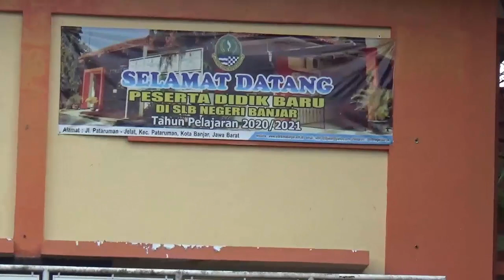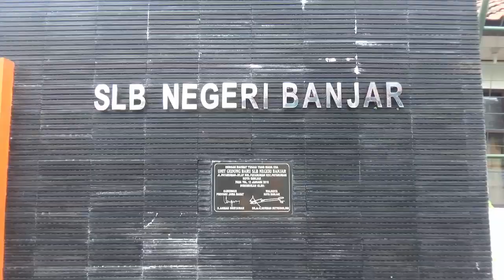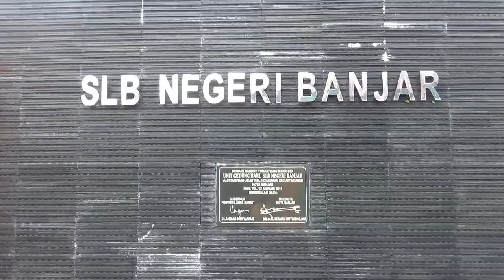Berkunjung ke Green House Anggrek Hidroponik SLB Negeri Banjar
Halo Sobat Anggrek, jumpa lagi dengan kang Basyir dan Bu Dewi, ada yang spesial hari ini.
Kami berkunjung ke Sekolah Luar Biasa SLB Negeri Banjar yang beralamat di kecamatan Pataruman, Kota Banjar, Jawa Barat 46322
Ada yang unik di SLB ini, yaitu ada keterampilan membuat green house anggrek dengan sistem WCO atau lebih akrab disebut anggrek Hidroponik.
Alhamdulillah kang Basyir dan bu Dewi bisa langsung bertemu dengan pengelolanya yaitu pak guru Dedi, dan kita kupas tuntas anggrek hidroponik, seperti apa anggrek hidroponik itu? yuk kita simak videonya.

Contact langsung dengan pengelola Anggrek Hidroponik SLB Negeri Banjar:
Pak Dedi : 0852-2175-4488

Bu Dewi 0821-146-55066 (WA only)